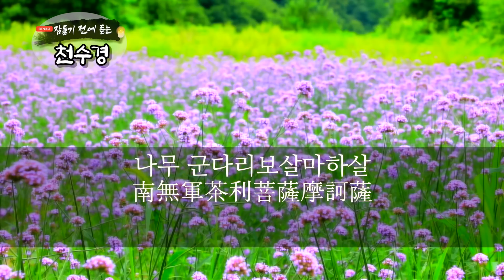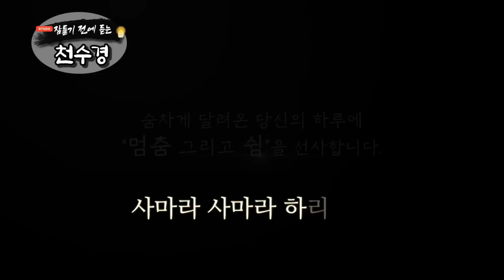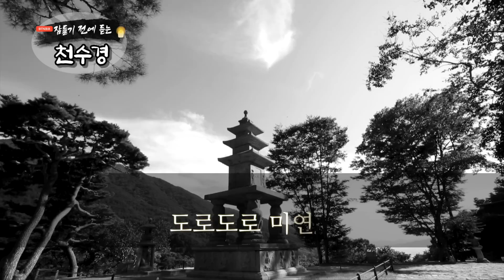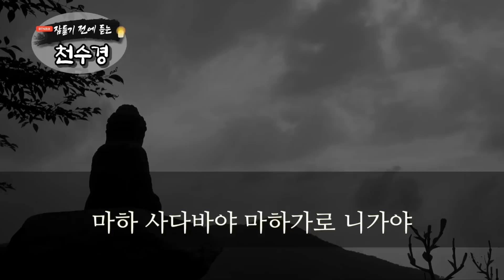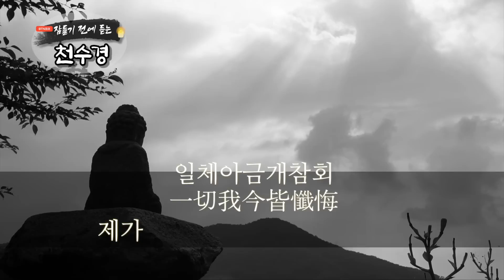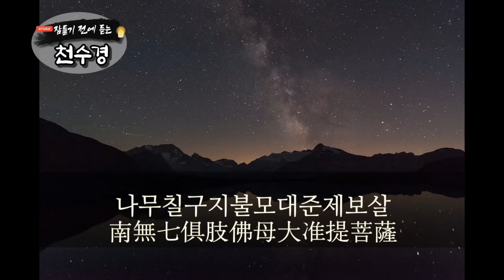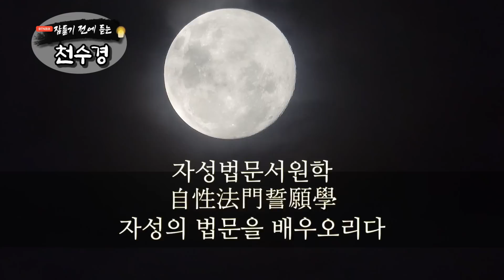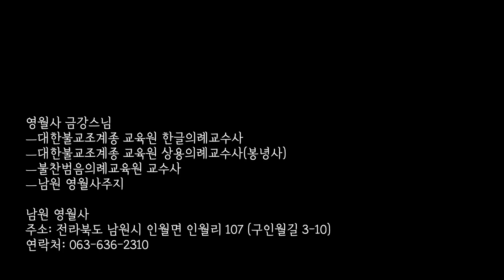잠들기 전 듣는 천수경 7월 29일 ㅣ남원 영월사 금강스님ㅣ 한글 한자 자막